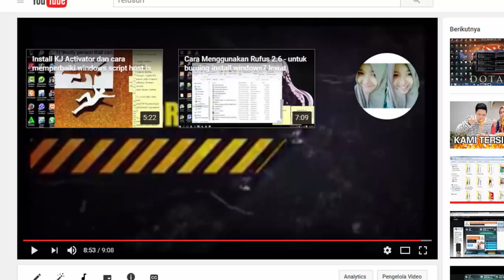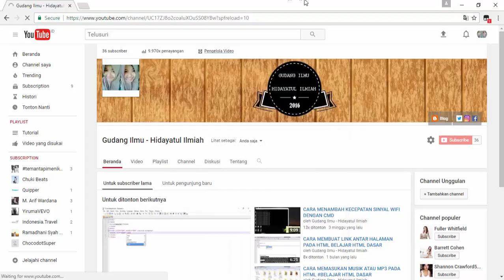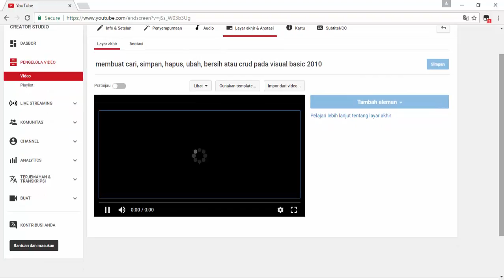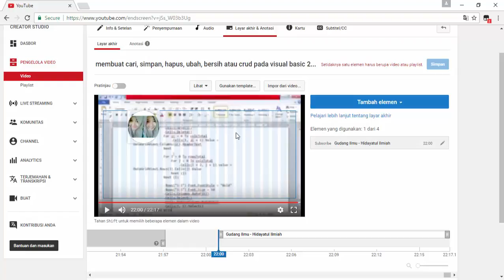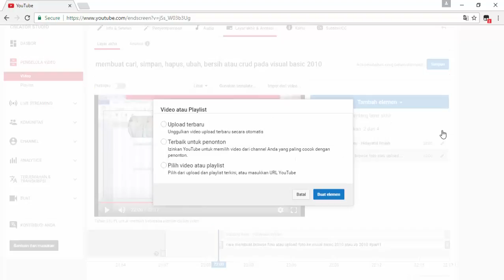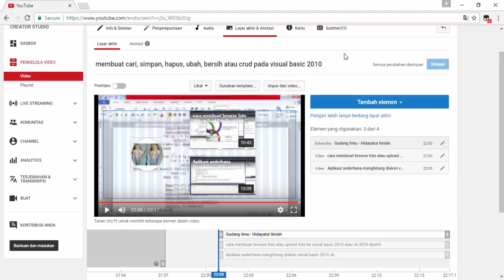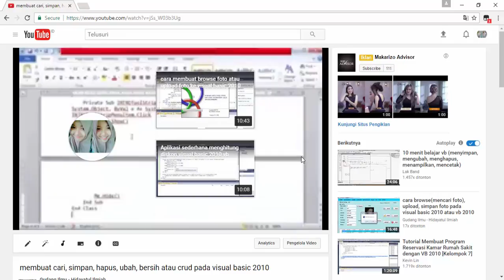Membuat link Anotasi pada video di channel youtube